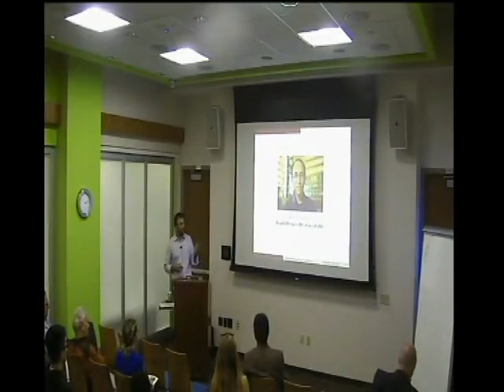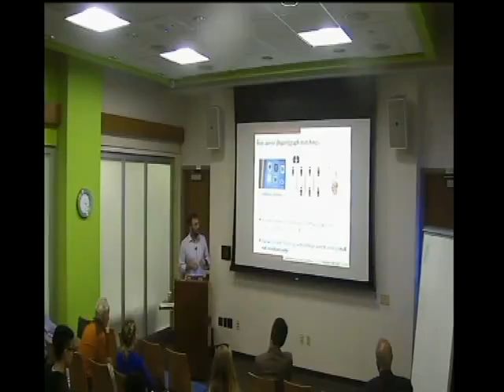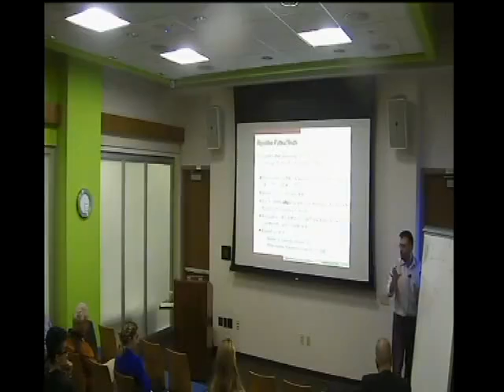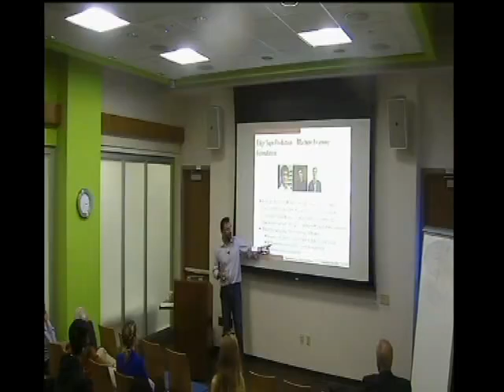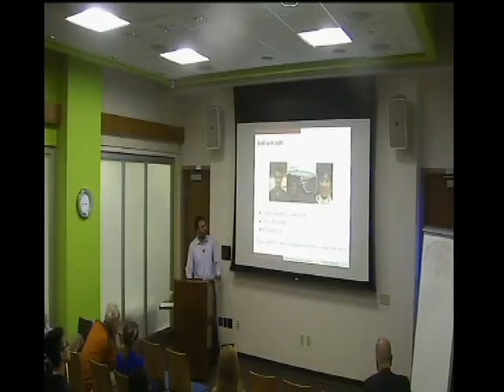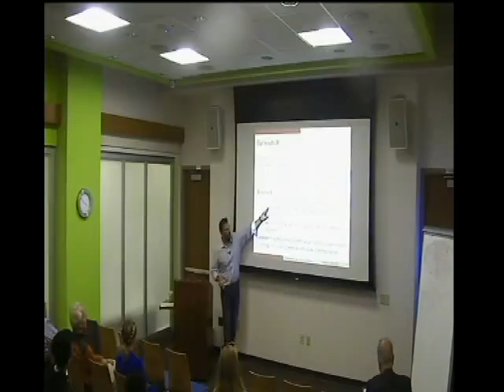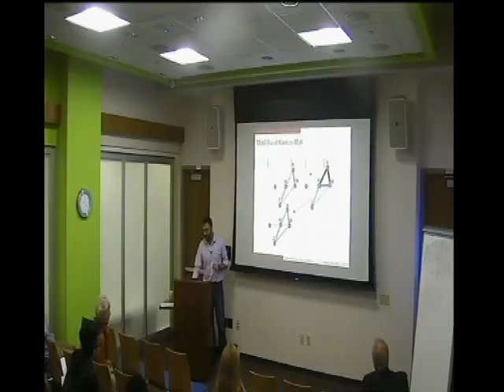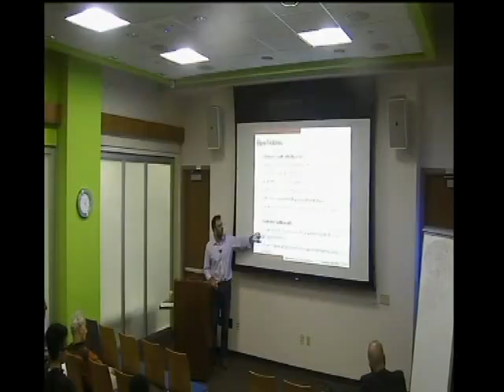Wednesday@Hariri, Charalampos (Babis) Tsourakakis: Multifaceted Large-Scale Graph Mining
Mining large-scale graphs is of great importance to many applications, including anomaly detection in security, community detection in social networks, and understanding the structure of the Web graph. Modern technological, social, and enterprise advancements including online, planetary-scale social networks, crowdsourcing technologies, online dating algorithms, give rise to a wealth of new graph mining problems. For example, can we use noisy crowdsourced answers to solve efficiently the entity resolution problem? Can we use the structure of a signed social network to predict if an unknown social interaction between two users will be positive or negative? Can we improve community detection algorithms, especially now that we can evaluate algorithms on ground-truth communities from online social networks? How can we recommend a set of dates between humans on a dating site that have both a large reward in expectation and a high probability of success simultaneously? How can we recommend a set of dates between humans on a dating site that have both a large reward in expectation and a high probability of success simultaneously? Babis will provide answers to these algorithmic and learning graph mining challenges, and will conclude with some future research directions.